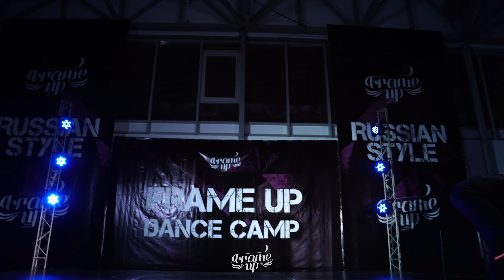Dirty Loops - It Hurts | Perfomance by GEO